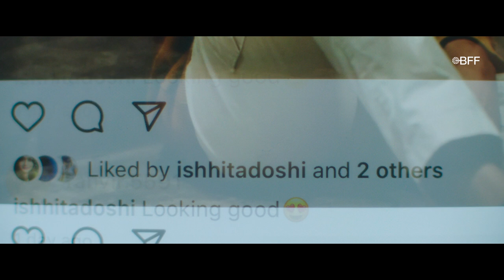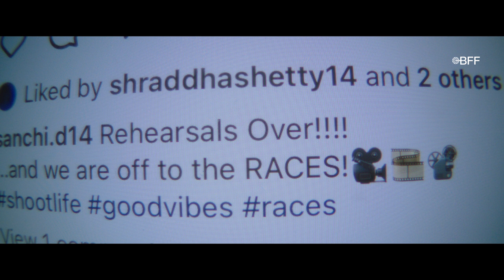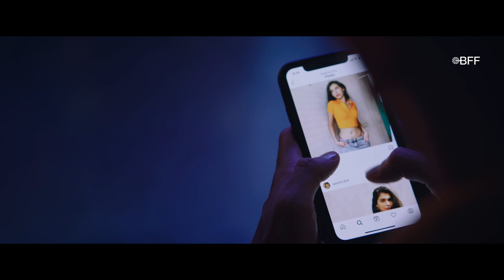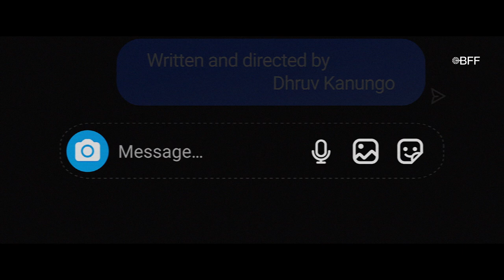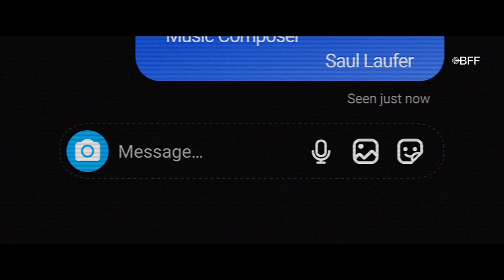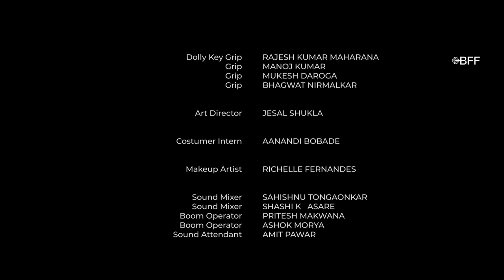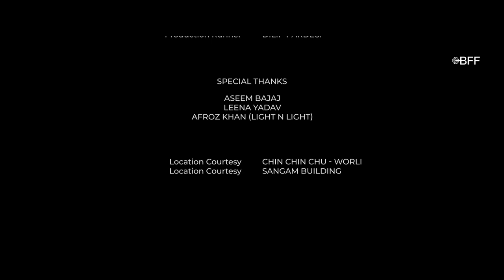Pretender | Surreal Short Drama Film | Arjun Kanungo | Vartika Singh | Aditi Sharma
Film Synopsis - An Instagram-obsessed actor finds himself struggling to survive after his doppelgänger comes out of the cyber world and tries to take over his life.
Genre - Surreal Drama
Year - 2023
Language - English/Hindi
Duration - 19 mins 13 secs
Category - New Discoveries
Cast - Arjun Kanungo, Vartika Singh, Aditi Sharma
Director - Dhruv Kanungo
End Date on Channel - 15th June